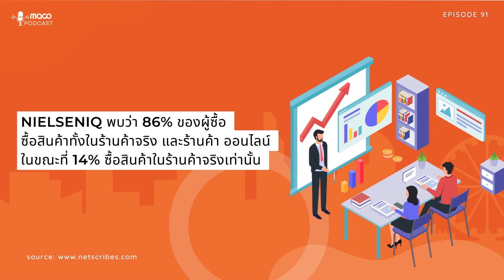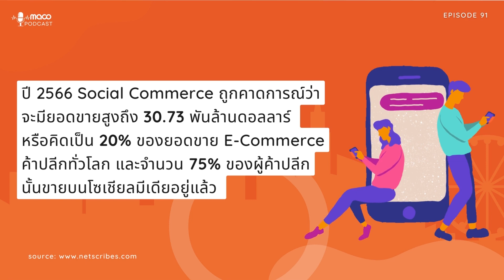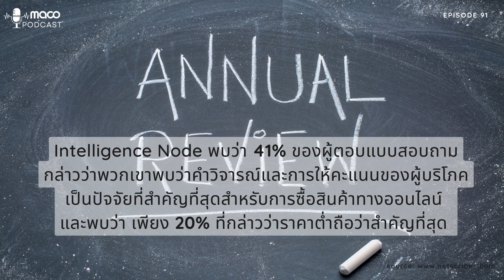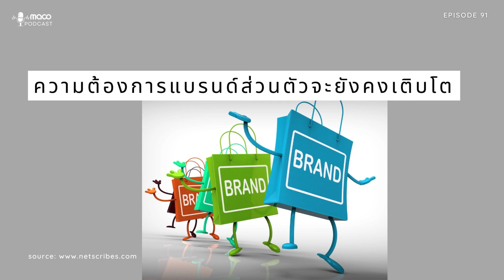แนวโน้มผู้บริโภคและอุตสาหกรรมค้าปลีกปี 2566 | MACO Podcast Ep. 91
MACO Sharing Podcast : Podcast ที่รวบรวมสาระดีดีในแวดววงการตลาด และพฤติกรรมผู้บริโภคจากทั่วทุกมุมโลกมาแชร์ให้คุณได้รับฟัง

Ep. 91 : แนวโน้มผู้บริโภคและอุตสาหกรรมค้าปลีกปี 2566